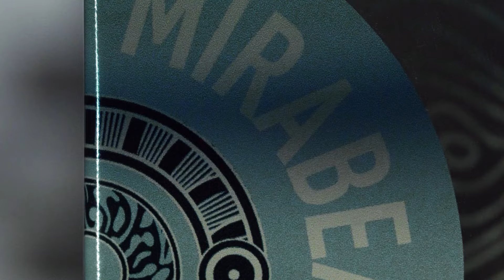Is Love Everlasting?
Time passes, like the flow of water under a bridge- and so does love. Indulge in the aquatic accords of Sous Le Pont Mirabeau.